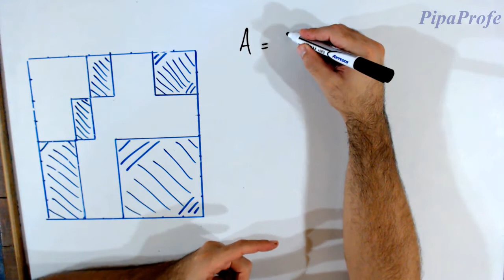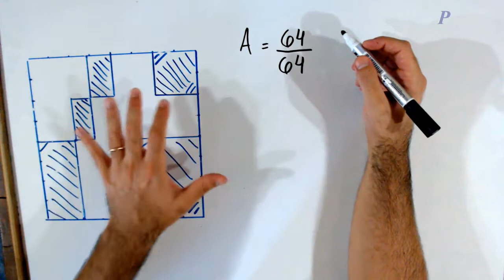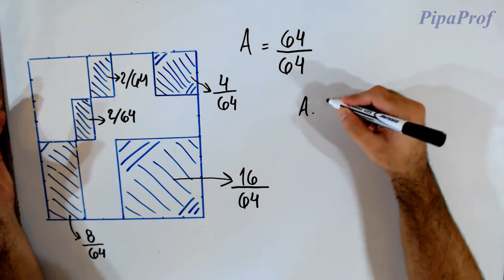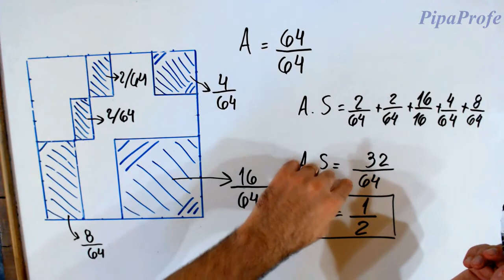Área de figura sombreada - Ejercicio 2